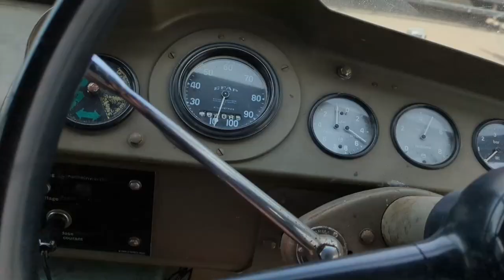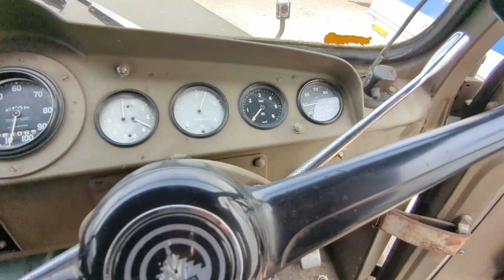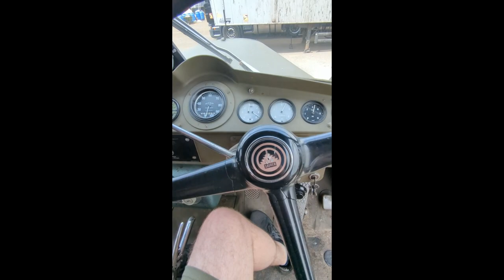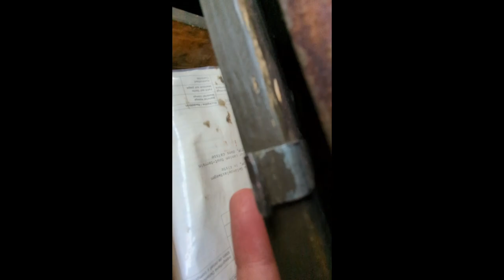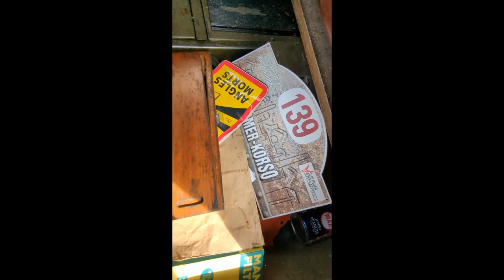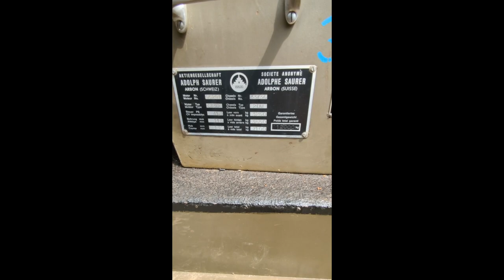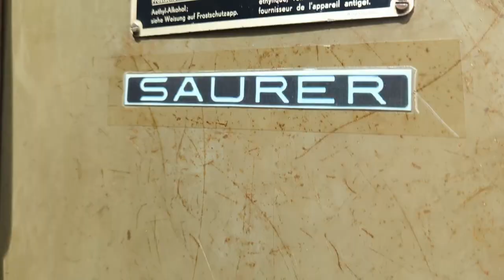Saurer 2 DM